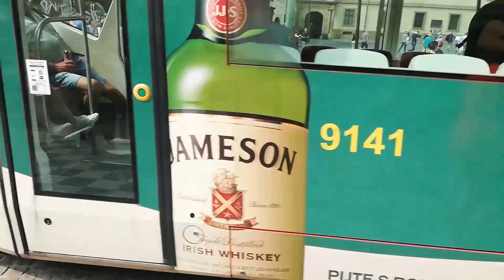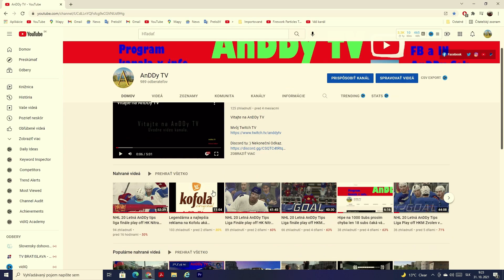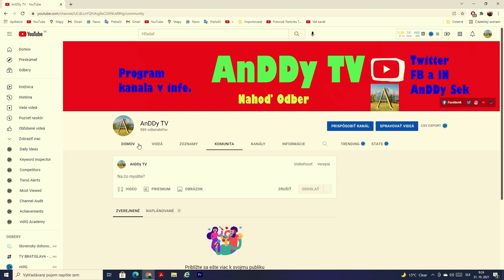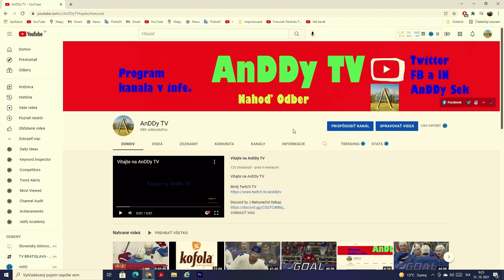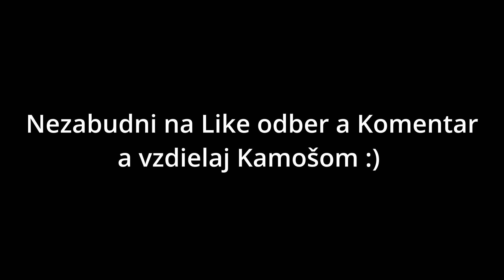AnDDy Veľký pes vám ďakuje za priazeň nová funkcia môjho kanála :)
Ďakujem a vo videu sa dozvieš podstatne začo D :)

GTA kanál
Tu:

prezradzania  identity.